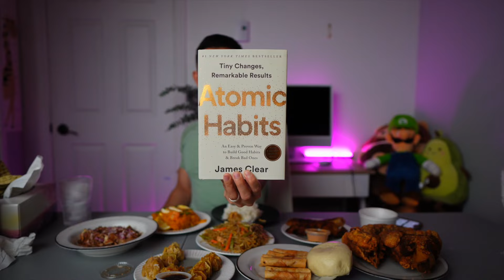Filipino Food Mukbang + Q&A Mental Health, Nursing School and Life Update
I am inviting you guys in a filipino party in this video and introduce you guys to my favorite filipino cuisine that I grew up eating!
I will also be answering all the Q & A you guys have asked me on instagram talking about mental health, nursing school, life in general!

NURSE JOHN MERCH IS OUT SOON, SIGN UP TO THE NEWSLETTER SO YOU GET TO KNOW WHEN IT COMES OUT: (I will also send a very personal message through the newsletter so don't miss out!)